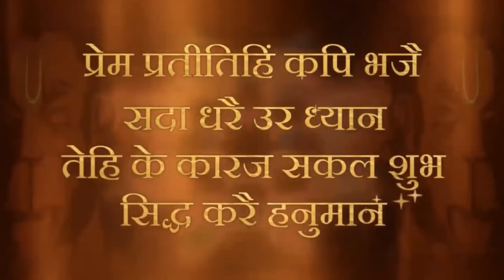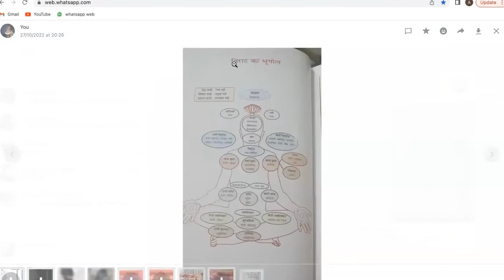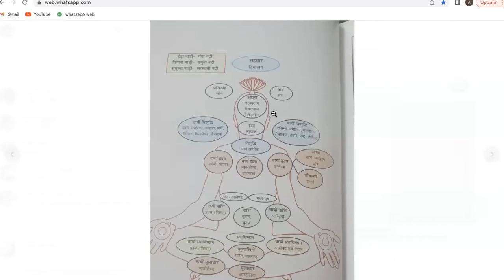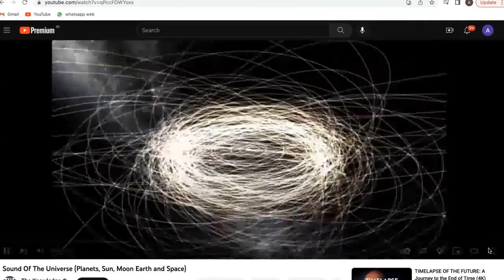Workshop on meditation on higher chakras, cosmos & beyond | 29 Oct 2022